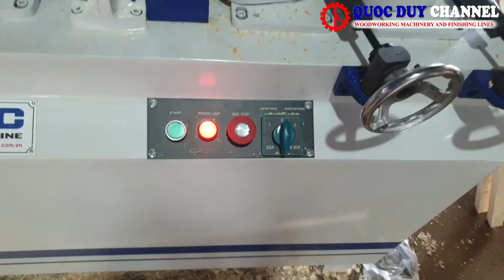SM 60D Tiếp tục bàn giao 5 máy chuốt tròn đk 15 - 60 về Vũng Tàu | Quốc Duy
Máy chuốt cây tròn - chuốt tròn cây vuông đường kính chuốt 15-60 mm bàn giao về Vũng Tàu
- Thiết kế máy chuốt dễ dàng sử dụng - máy có kích thước 1100 x 650 x 980 mm
- Khung máy chuốt thiết kế chắc chắn
- 2 rulo cuốn phôi vào - đưa phôi ra
- ổ dao chuốt Quốc Duy có cung cấp
- Tốc độ trục chính 4000 vòng / phút